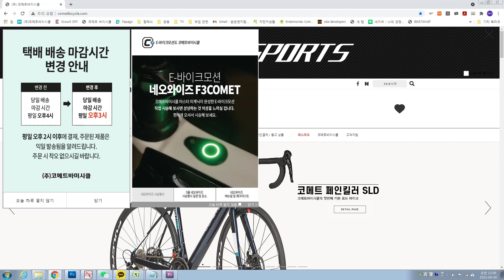먼저 만나는 미래 - 네오와이즈 F3 코메트를 경험하세요.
시승행사 일정 및 장소, 시승 후기

전기 로드바이크는 생소한 물건입니다.
로드바이크를 탄다면 굳이 그게 필요할지 의문을 갖기도 합니다.
운동이 되지 않을 것도 같습니다.
전기자전거를 타 보기 전의 생각입니다.

괴롭지 않은데 운동은 되네.
내 체력보다 더 멀리 더 많이 갈 수 있어.
칼로리 소비량은 똑같이 나왔는데 체력은 남는군.
오르막에서 정말 편하네.
평지에서도 그리 나쁘지 않은데.
전기자전거를 타 본 후의 생각입니다.

아직 많이 알려지지 않았을 뿐,
전기 로드바이크는 이미 확정된, 미래의 훌륭한 교통수단입니다.
네오와이즈 F3 코메트 시승으로, 남들보다 먼저 미래를 만나 보세요.